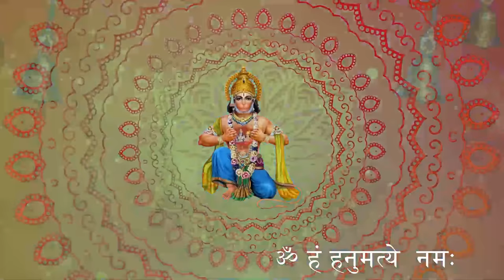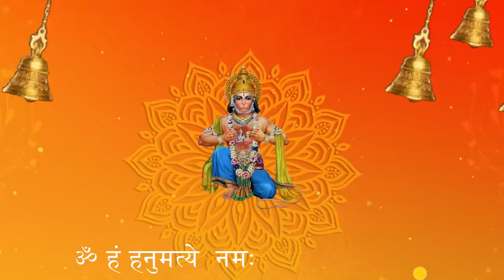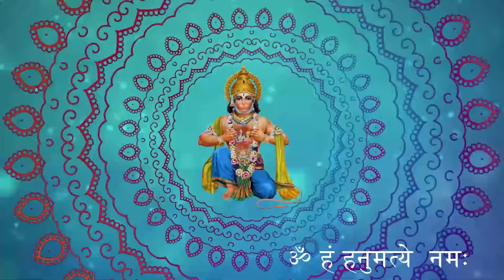ॐ हं हनुमते नमः 1008 Times | om hanumate namah 1008 | listen peace full hanuman mantra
ये मंत्र हनुमान जी का है, इस मंत्र को १००८ बार सुनने से आपके जीवन में किसी तरह का कष्ट नहीं रहेगी, अगर है तो वो भी दूर हो जाएगी, इसको लाइक , कमेंट, और शेयर करे। ॐ हं हनुमते नमः मंत्र का अर्थ है कि श्री हनुमान जी हम आपको बार-बार नमन करते हैं। इस मंत्र के माध्यम से भक्त अपनी पूरी निष्ठा और सच्ची लगन के साथ भगवान श्री हनुमान जी को नमस्कार करते हैं।

Welcome To Super fast devotional songs!

We Bring to You, Devotional Songs Mantras & Bhajans Blended in the Melody of New Age Music. Spiritual Hymns, Ancient Sanskrit Mantras, Meditation Mantras / Music, New Devotional Songs, We Are Dedicated Towards Creating an Assemblage of All Hindu Hymns for You.

New Video

सुपर फ़ास्ट डिवोशनल सॉन्ग्स में आपका स्वागत है!

मन की शांति के लिए " Super fast devotional songs " यूट्यूब चैनल से जुड़े और आरती, भजन, कीर्तन, मंत्र, श्लोक, ध्यान मंत्र, अमृतवाणी सुने |